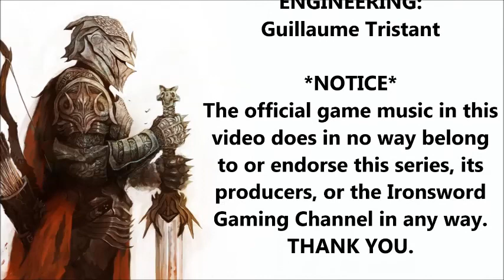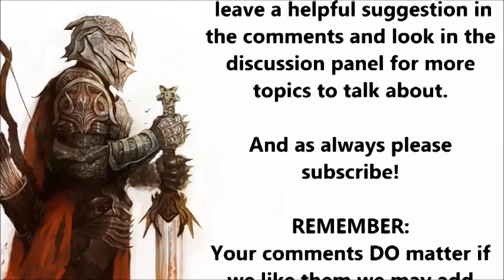ME S2 1 0 E33 Behind The Scenes Footage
Just some behind the scenes stuff getting ready for episode 33